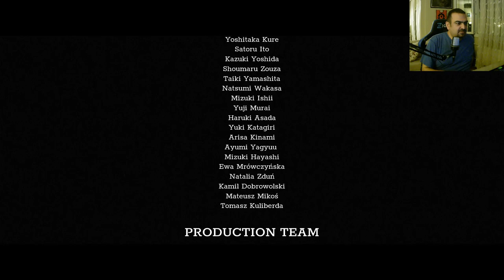Trek To Yomi - Türkçe Hikaye Modu - Bölüm 7 - Samurai Dies Twice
Türkçe Hikaye Modu

Bölüm 7 - Samurai Dies Twice